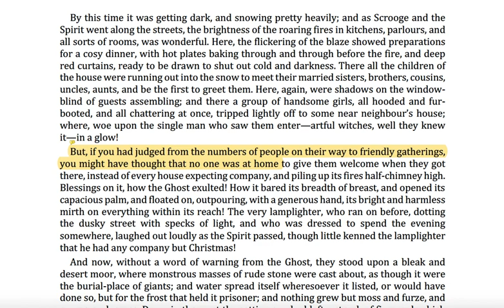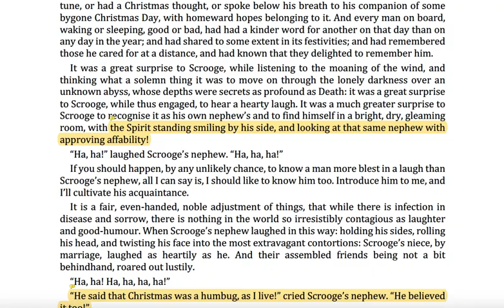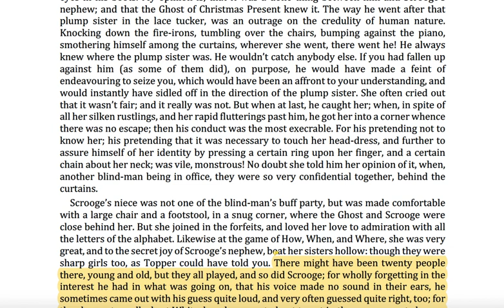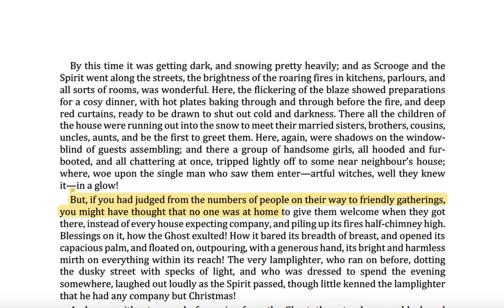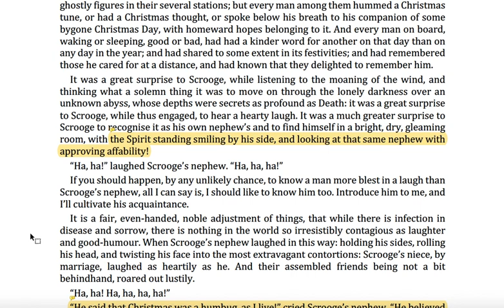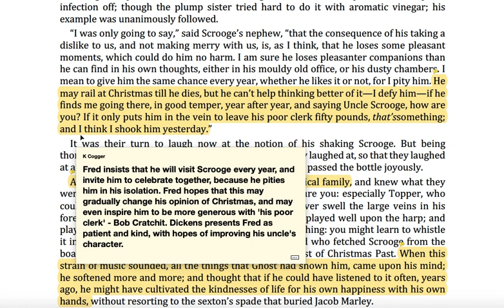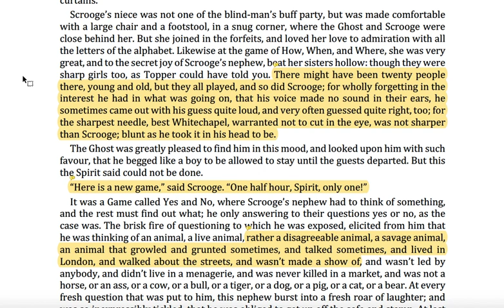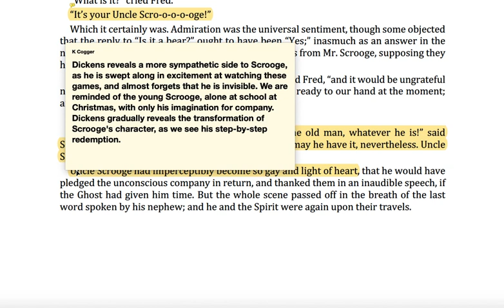16. A Christmas Carol Analysis - Stave Three - Fred's Christmas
Reading of the text: 00:00 - 15:04
Analysis: 15:04 - 33:00

Reading and analysis of Charles Dickens' 'A Christmas Carol'. Designed to support students as they read the text for the first time.